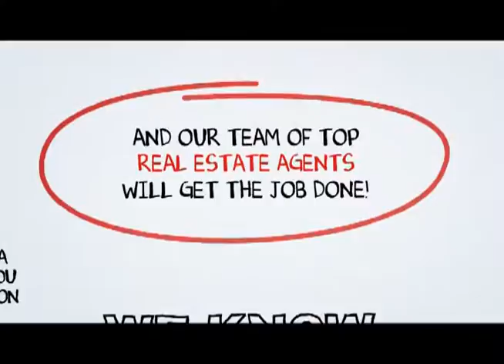Ontario Real Estate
When you hire a Top Ontario Real Estate Agent from SCA Real Estate, you are getting both a market expert and your own personal Ontario real estate guide to navigate you through the ever changing marketplace of buying or selling a home in Ontario .You can reach a Ontario Real Estate agent with SCA Real Estate 24 hours a day, 7 days a week by calling or you may visit us on the web